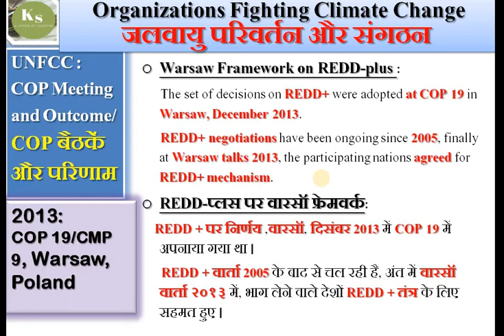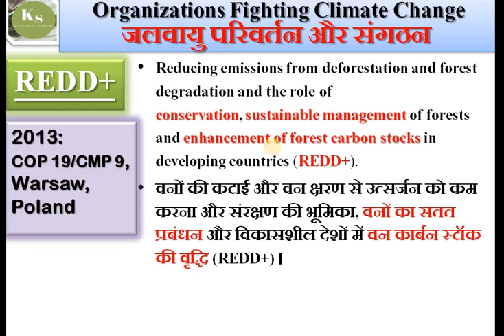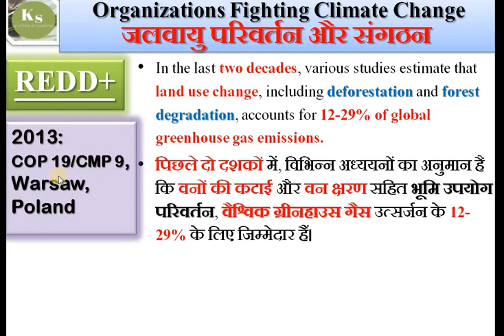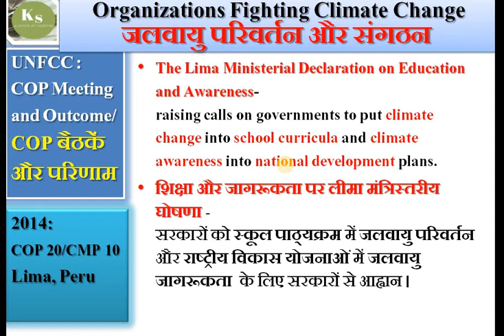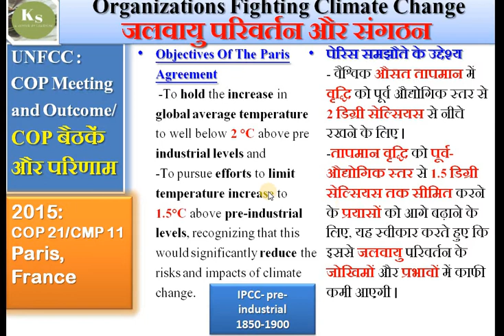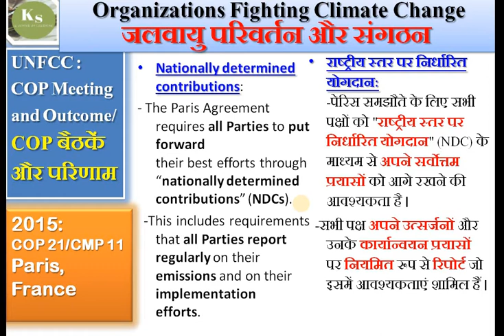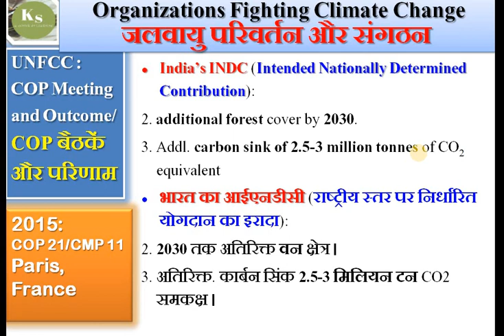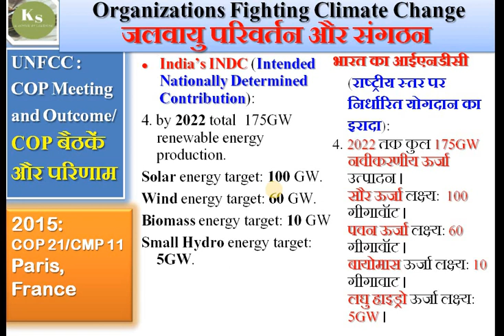UNFCC :COP Meeting and Outcome/Paris agreement 2015/REDD/REDD+/Warsaw Framework on REDD plus.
UNFCC :COP Meeting and Outcome/Paris  agreement/REDD/REDD+/Warsaw Framework on REDD plus. -2013:COP 19/CMP 9, Warsaw, Poland Warsaw Framework on REDD-plus :  The set of decisions on REDD+ were adopted at COP 19 in Warsaw, December 2013. REDD+ negotiations have been ongoing since 2005, finally at Warsaw talks 2013, the participating nations agreed for REDD+ mechanism. REDD-प्लस पर वारसॉ फ्रेमवर्क:  REDD + पर निर्णय ,वारसॉ, दिसंबर 2013 में COP 19 में अपनाया गया था । REDD + वार्ता 2005 के बाद से चल रही है, अंत में वारसॉ वार्ता २०१३ में, भाग लेने वाले देशों REDD + तंत्र के लिए सहमत हुए । -2015: COP 21/CMP 11 Paris,France Objectives Of The Paris Agreement -To hold the increase in global average temperature to well below 2 °C above pre industrial levels and-To pursue efforts to limit temperature increase to 1.5°C above pre-industrial levels, recognizing that this would significantly reduce the risks and impacts of climate change. पेरिस समझौते के उद्देश्य- वैश्विक औसत तापमान में वृद्धि को पूर्व औद्योगिक स्तर से 2 डिग्री सेल्सियस से नीचे रखने के लिए ।-तापमान वृद्धि को पूर्व-औद्योगिक स्तर से 1.5 डिग्री सेल्सियस तक सीमित करने के प्रयासों को आगे बढ़ाने के लिए, यह स्वीकार करते हुए कि इससे जलवायु परिवर्तन के जोखिमों और प्रभावों में काफी कमी आएगी ।

Knowledge Stream
A center of learning
A step towards making your preparation for competitive examination more effective and fruitful.
Educational channel specially focused on competitive examination